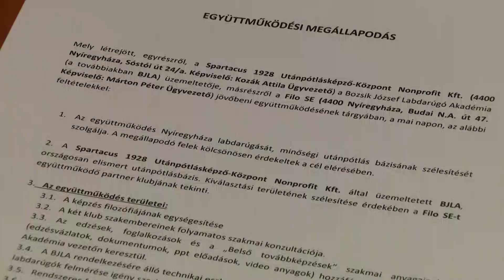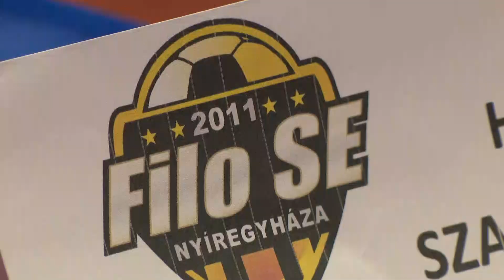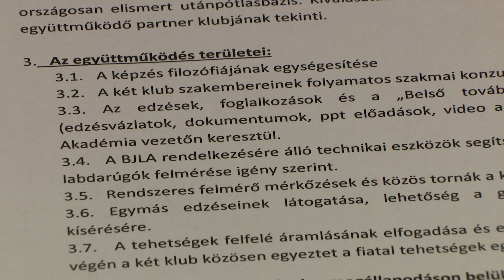ETO - Szpari gólok és együttműködés a FILO SE-vel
A Nyíregyházi TV tudósítása.